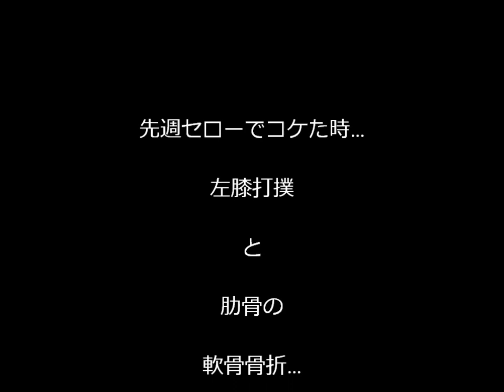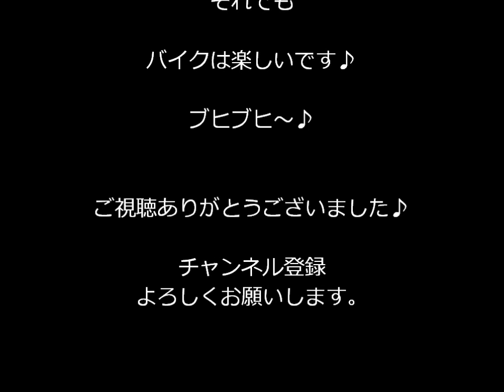林道ツーリング♪ 【山でセローコケる!!】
ツーリングの〆に伽藍山でおやつを食べて解散するコトになり、セローで伽藍山に初チャレンジして来ました♪

結果は1コケでした♪

__アーティスト__の__Kat and Tanner__は、__ライセンス名__Twin Musicom（__